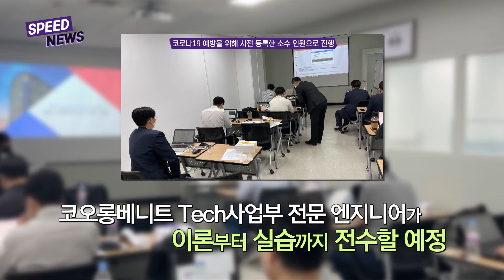[All About KOLON] 코오롱 스피드 뉴스 20210601